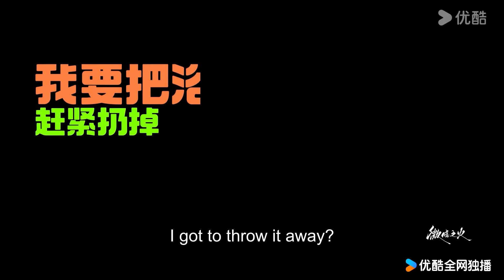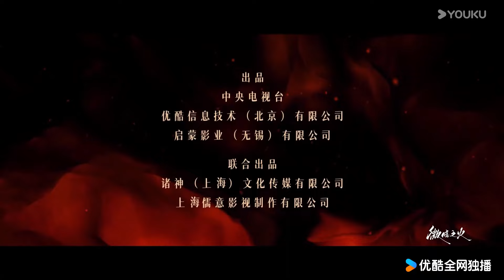ENGSUB 制作特辑：南雅周洛在音像店的二三事，用心打造闭塞小镇千禧年夜罗生门罪案故事【微暗之火 Tender Light】| 童瑶/张新成 | 悬疑爱情片 | 优酷华语剧场